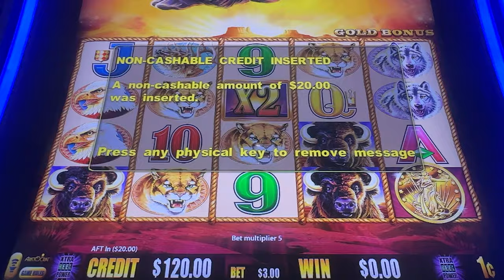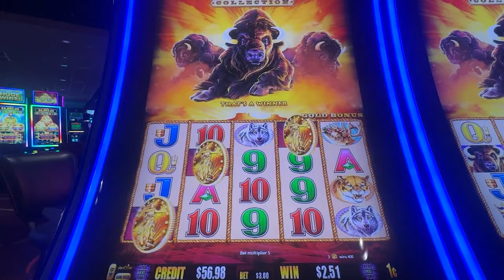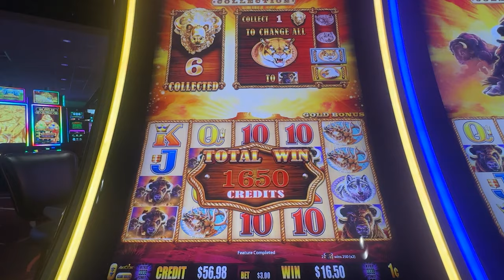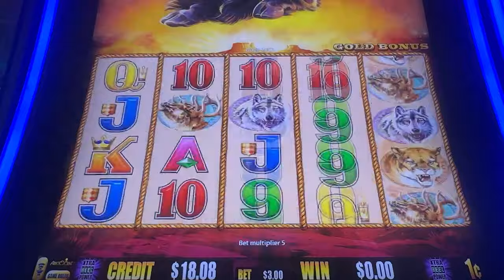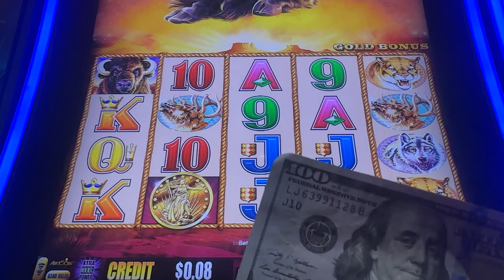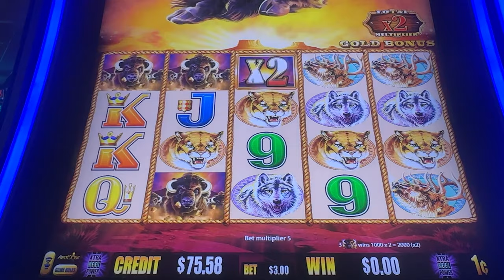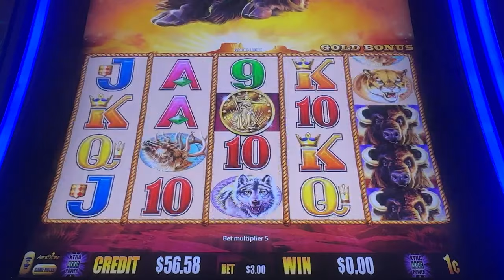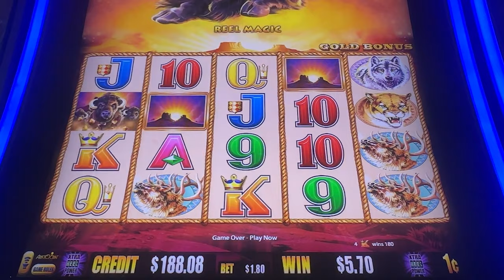The Buffalo Bonus That Made This Game Worth It